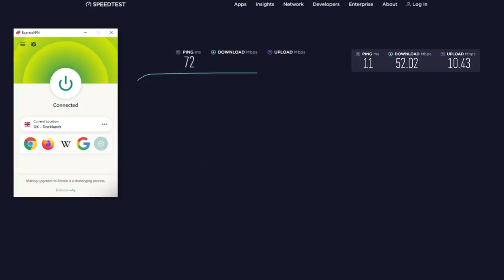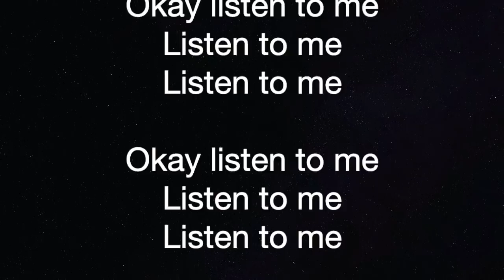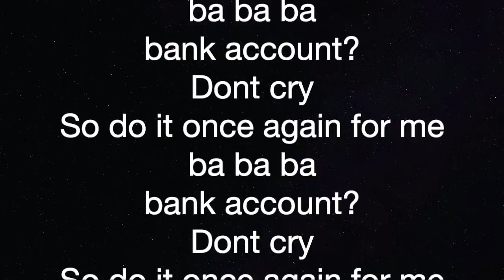He TELLS me he's A SCAMMER! Also, I FAKE CRY 😂 | IRLrosie scambaiting prank!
I can make you a personalized video greeting in your favorite impression, sing happy birthday ETC!! Makes a great bday or holiday gift!